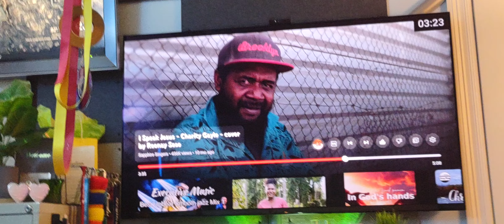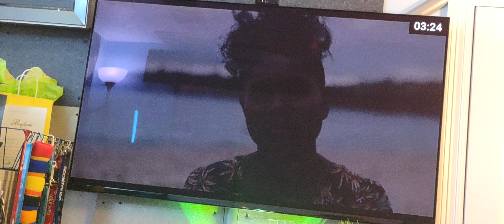🚹 preach Jesus for my family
His name is Power His name is LiFE